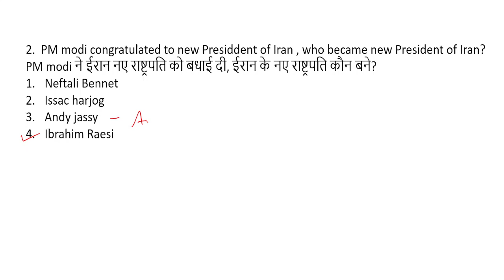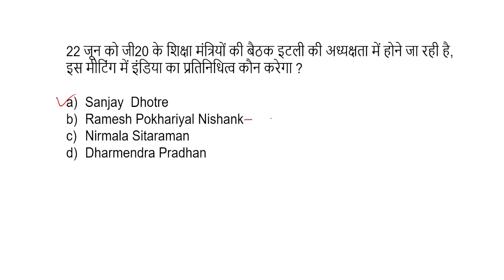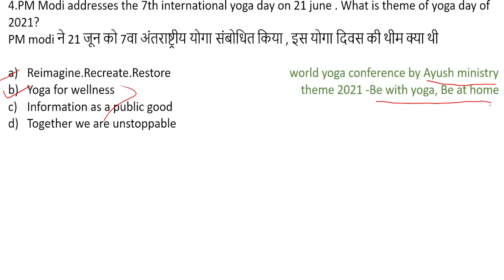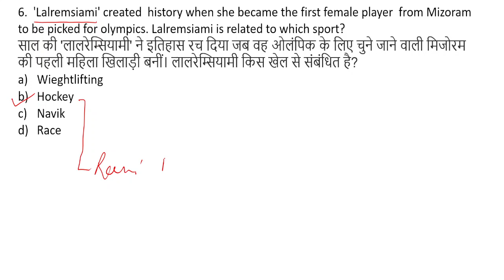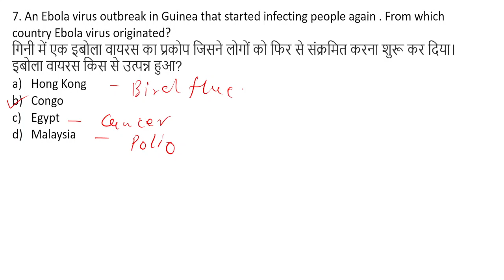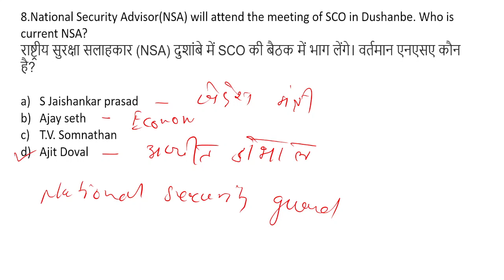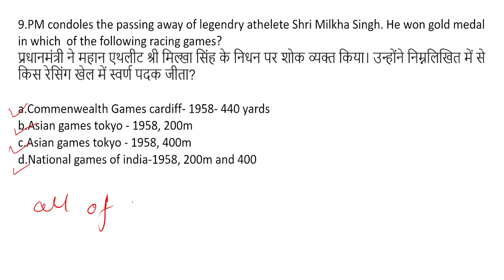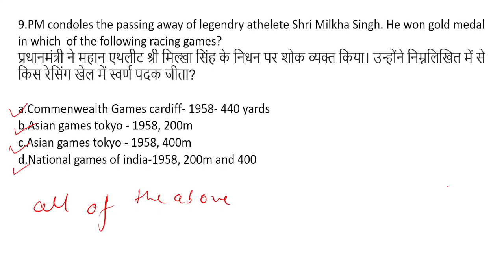22 June 2021 Important Current Affairs/ June current Affairs with Static GK /Remote Academy/GS/GK/GA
Black fungus/ white fungus / yellow fungus -